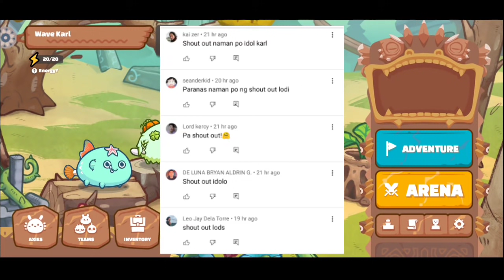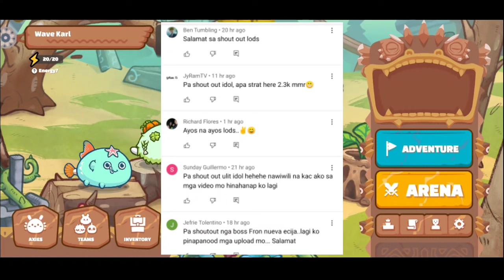AXIE INFINITY DISKARTE SA ARENA | FEBRUARY 01, 2022 | AAP AXIE ARENA STRATEGY #152